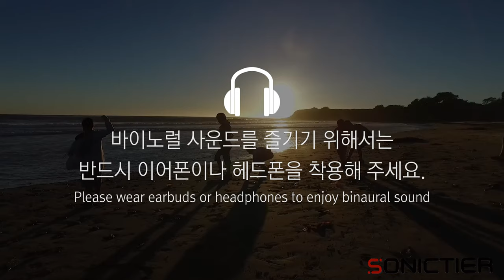Binaural: Children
바닷가에서 노는 아이들의 소리와 함께 동심으로 돌아가보세요.

Cherish your childhood years with the lively sounds of children by the ocean.